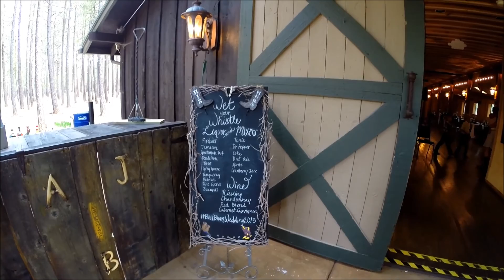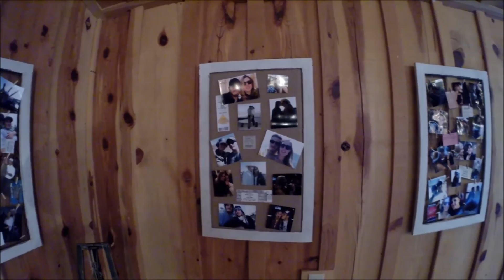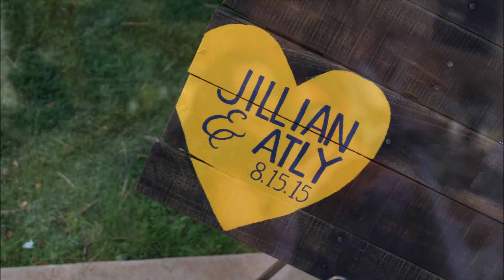Blum August 15, 2015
This country wedding at The Gathering Place in Pinetop, AZ was where Jillian, Atly and guests stomped it up!